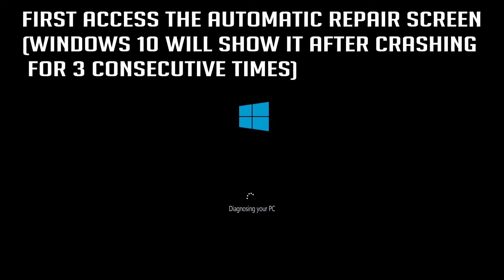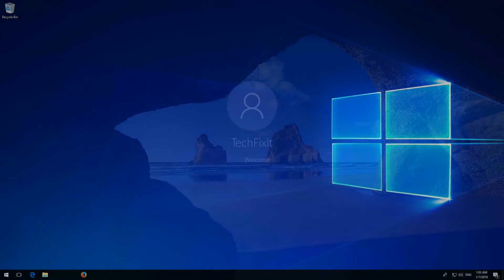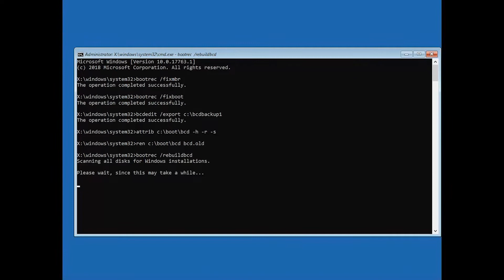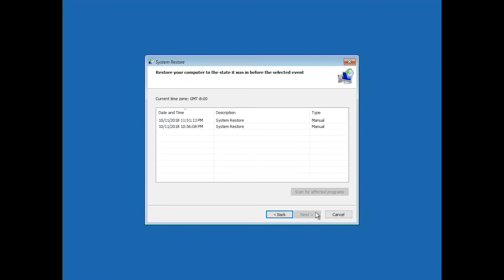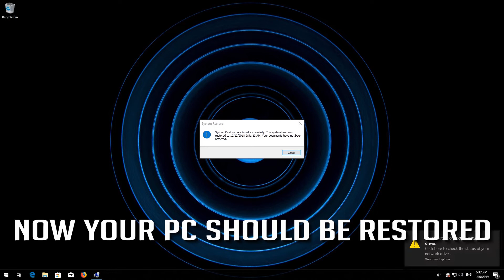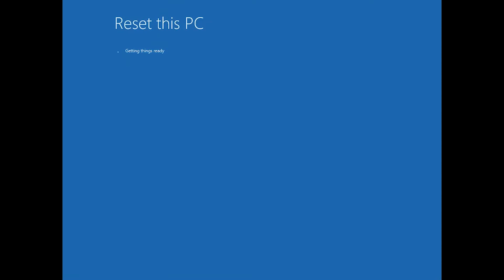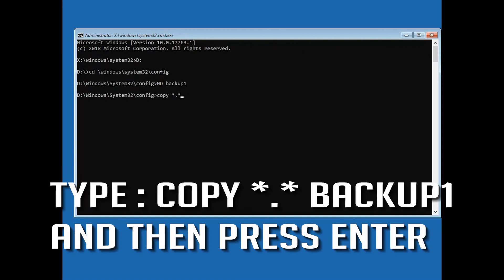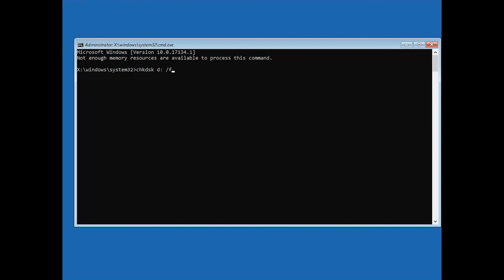Fix "Your PC didn't start correctly" BSOD in Windows 10 [2025]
How to "Your PC didn't start correctly" Blue Screen of Death in Windows 10 Tutorial. Press "Restart" to restart your PC, which can sometimes fix the problems. You can also press
"Advanced Options" to try other options to repair your PC.